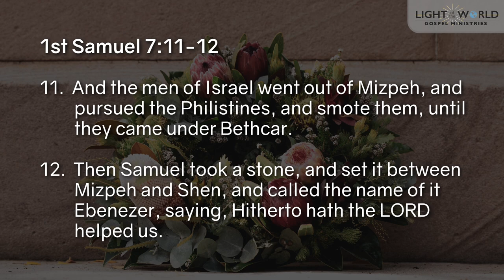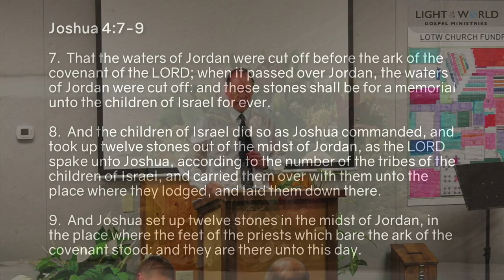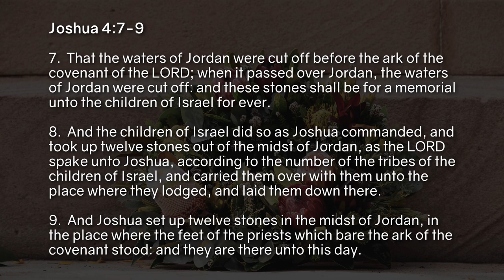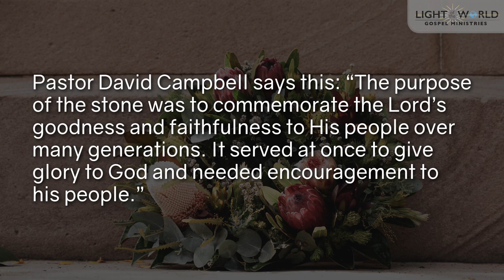"The Importance of Building Memorials" - Pastor Paul Malcomson - 3/20/22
Opening scripture: 1st Samuel 7:11-12